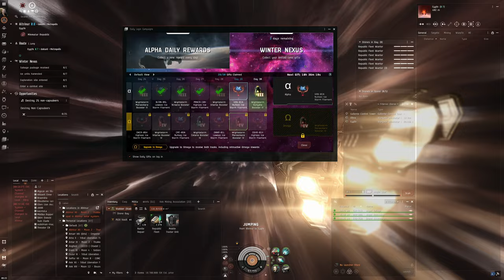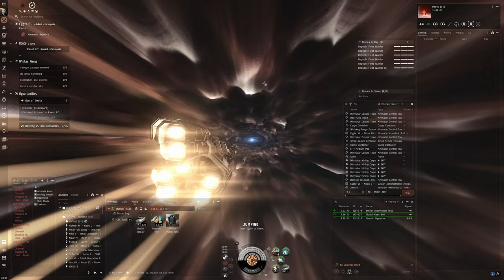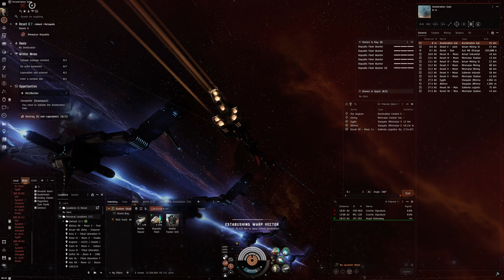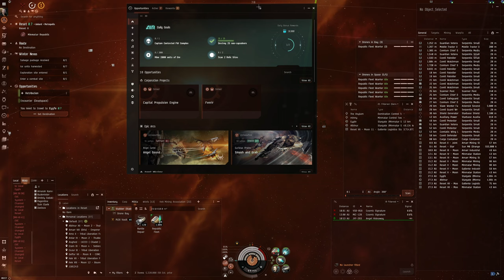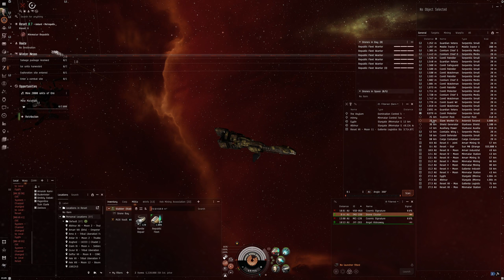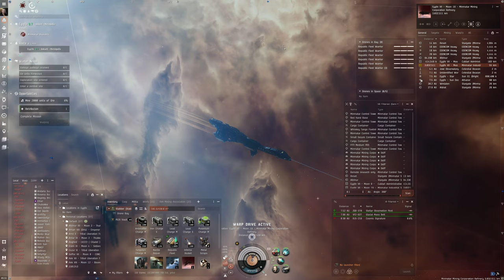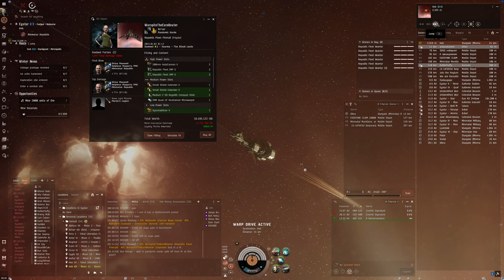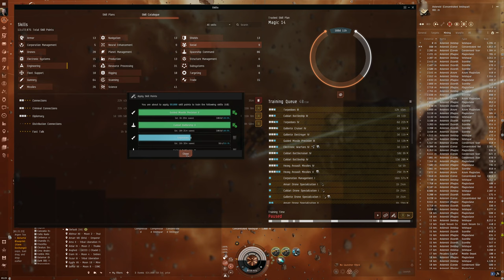Hello World: EVE Online Alpha Experience, Day 518